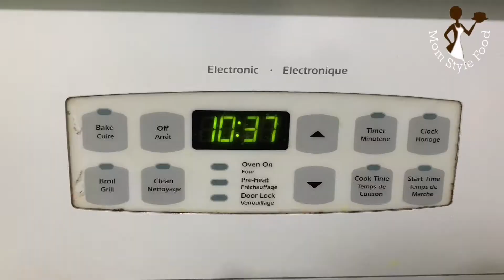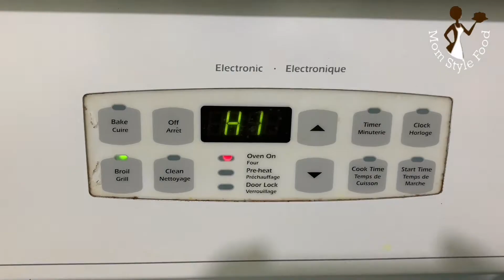Baked salmon fish recipe | Oven baked Salmon | Easy Salmon recipe | South Indian style salmon fish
Hi Friends,

   Easy Oven baked Salmon fish recipe for you all. Find the ingredients list below and watch the video for steps to prepare this recipe. Hope you will like it.

Ingredients:

Salmon fish                  - 1 kg
Ginger garlic paste     - 1 Tbsp
Fish fry masala           - 3 Tbsp
Salt                                - 1/2 tsp / as needed
Lemon                          - 1/2 no.
Fresh Curry leaves     - as needed
Oil (optional)               - as needed